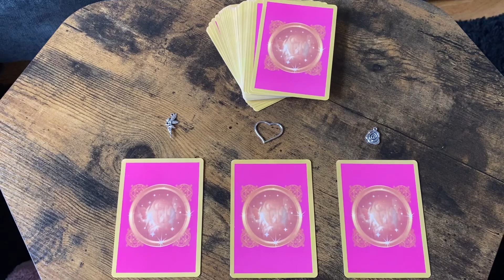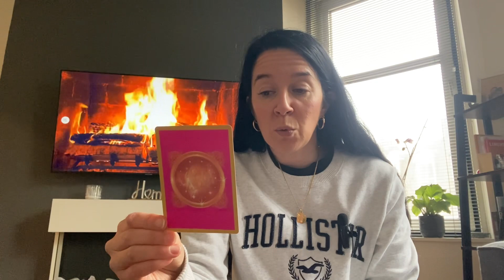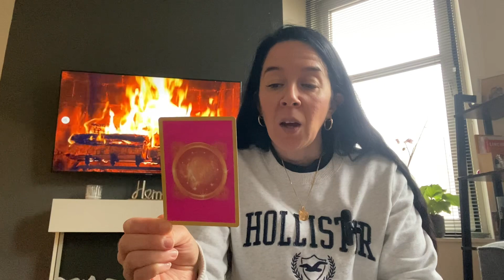Quel est votre message sentimental ❤️ ? 🔮💫⭐️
Je vous propose une guidance sentimentale, en réponse à une ou plusieurs questions, au choix !
Choisissez le tas (ou plus) qui vous inspire le plus.

J'espère que ces tirages vous parleront et vous aideront
Vous êtes toujours plus fort.e que vous le pensez & vous êtes toujours guidé.e, n'en doutez pas !

Réservez une guidance personnalisée ou un thème astral sur mon site :
(lien ci-dessous, page "réserver en ligne") :

PROGRAMME DE LA CHAINE :

LE WEEKEND : Tirage général tarot & oracle du samedi et dimanche diffusé le vendredi

Namaste 🙏

Namasté